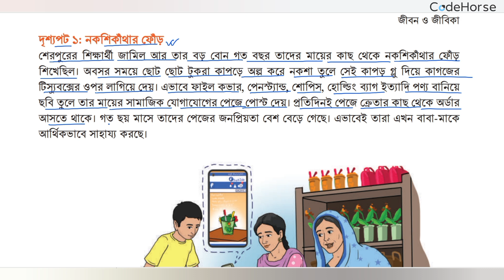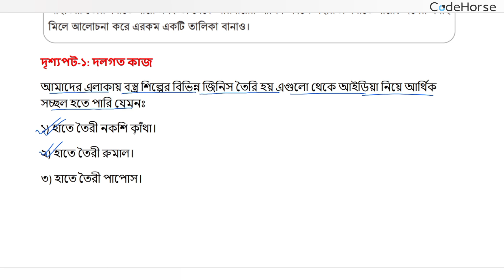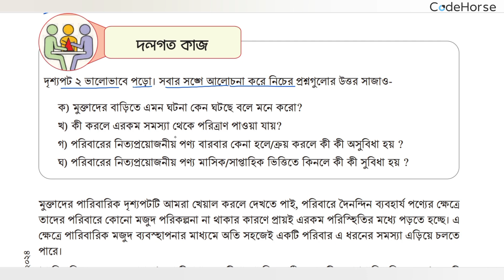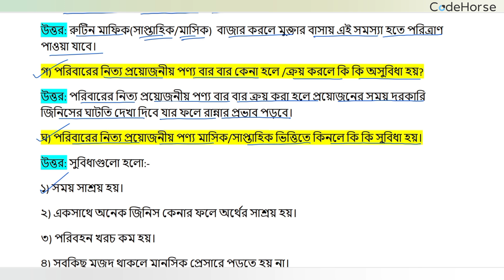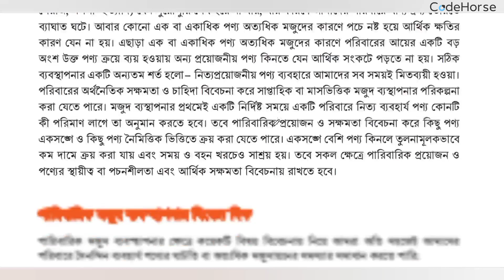Part-2 | প্রথম অধ্যায়: আনন্দময় কাজের সন্ধানে | Class 8 Jibon Jibika Chapter 1 2024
জীবন ও জীবিকা ৮ম  শ্রেণি প্রথম অধ্যায় পেজ ৫
জীবন ও জীবিকা ৮ম  শ্রেণি ১ম অধ্যায় পেজ ৪
জীবন ও জীবিকা ৮ম  শ্রেণি পৃষ্ঠা ৫
জীবন ও জীবিকা ৮ম শ্রেণি 2024
জীবন ও জীবিকা ৮ম শ্রেণি chapter 1
class 8 জীবন ও জীবিকা
৮ম শ্রেণি জীবন ও জীবিকা পৃষ্ঠা ৪
জীবন ও জীবিকা ৮ম শ্রেণি ১ম অধ্যায়
৮ম শ্রেণির জীবন ও জীবিকা পৃষ্ঠা ৫

৮ম _জীবন_ও_জীবিকা
৮ম _শ্রেণির_জীবন_ও_জীবিকা_১ম_অধ্যায়

অষ্টম শ্রেণির জীবন ও জীবিকা
class 8 jibon o jibika chapter 1
অষ্টম শ্রেণি জীবন ও জীবিকা আনন্দময় কাজের সন্ধানে